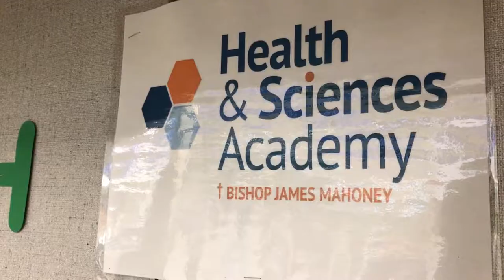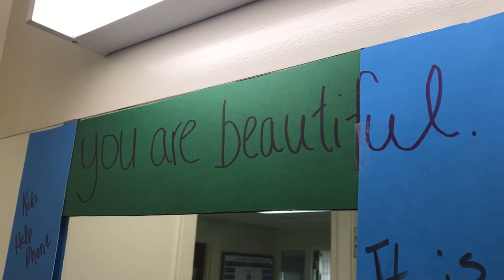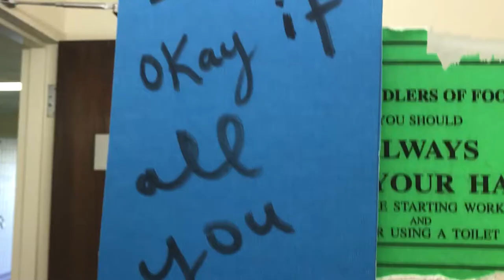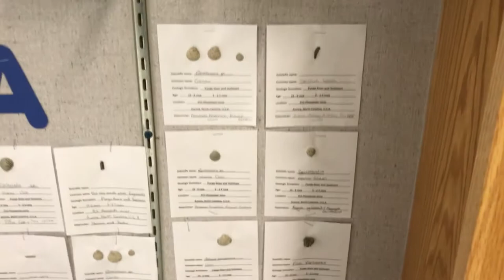Inside the Classroom: Health and Sciences Academy at BJM lets students learn from experts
The Health and Sciences Academy at Bishop James Mahoney is a new program that allows students in Saskatoon’s Catholic division who are interested in a career in the health or science fields a chance to explore the subject through field work and interactions with experts in the profession. We caught up with students and staff at the school to find out how the Health and Sciences Academy is helping prepare students for post-secondary education and for their future careers.